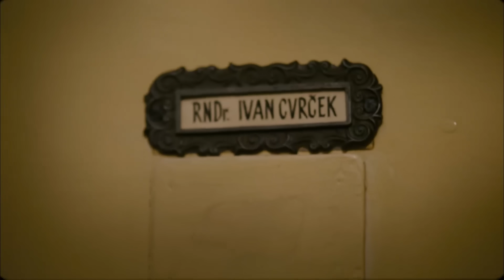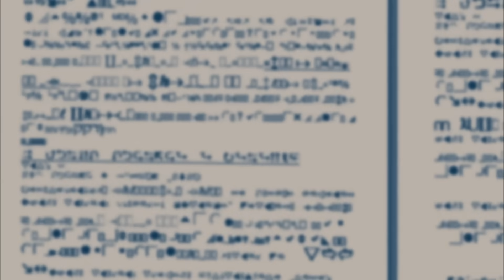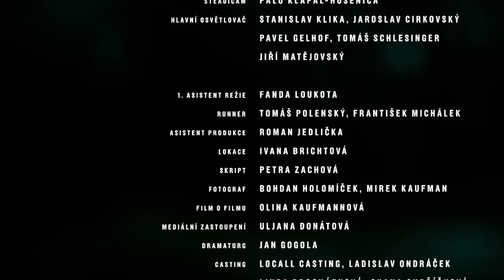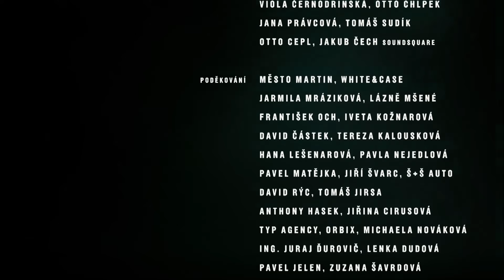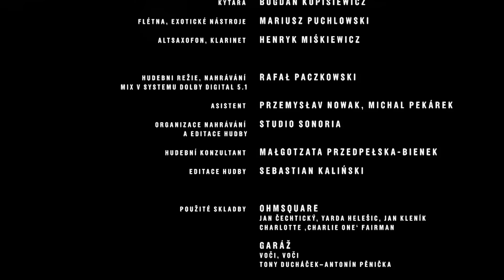O rodičích a dětech | celý film | HD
Jako každý měsíc přichází čtyřicetiletý počítačový grafik Jan Cvrček za svým sedmdesátiletým otcem Ivanem, který pracoval jako biolog v zoologické zahradě. Jako každý měsíc se spolu vydají na dlouhou procházku Prahou, během níž probírají nejen současný život a vzpomínají na různá období rodinného soužití i nedávnou minulost. Dojde i na společný koníček, letadla, a na historky z jejich okolí. Jan vypráví o známém a jeho kumpánech, kteří se rozhodli ochutnat lidské maso a skutečně to udělali. Otec vzpomíná, jak v lázních úspěšně sváděl zdánlivě nesmělou vdovu a jak neslavně jeho pokus skončil. Oba vzpomínají na své lásky, hořké chvíle rozpadu rodiny i drobnosti, které osudově změnily jejich životy. Zatímco otec se netají touhou po vnoučeti, Jan se svěří s tím, že má již dospělého syna, o jehož existenci neměl donedávna ponětí. Ve stejnou dobu se setká Janova šestadvacetiletá přítelkyně Marta s jeho pětadvacetiletým synem, Slovákem Robertem. Než se jedna i druhá dvojice rozloučí, dojde k zásadním životním změnám, přestože podle Ivana se na světě už dvě miliardy let nic nového nestalo.